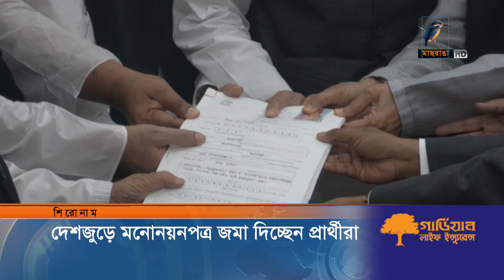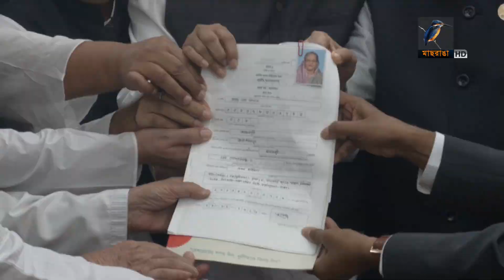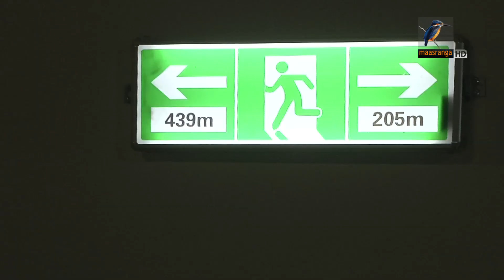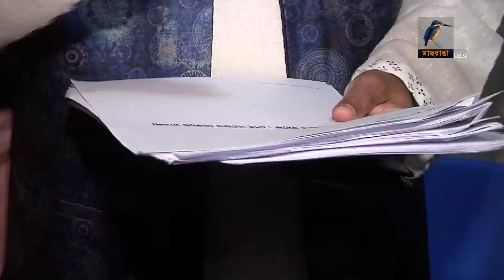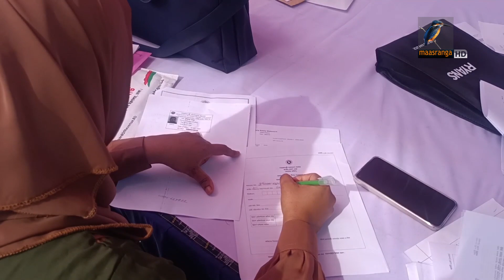মাছরাঙা দেশের সংবাদ | Maasranga Desher Sangbad | ২৯ নভেম্বর ২০২৩ | Maasranga News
2 Bir Uttam Ziaur Rahman Road (New Airport Road)